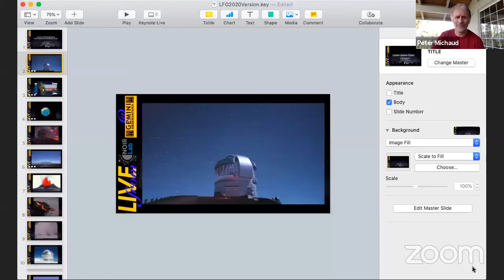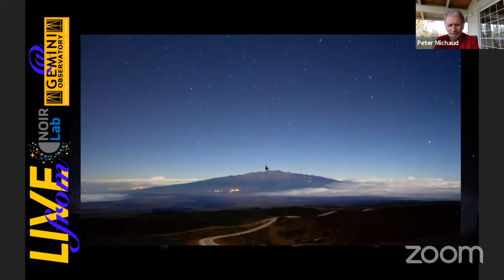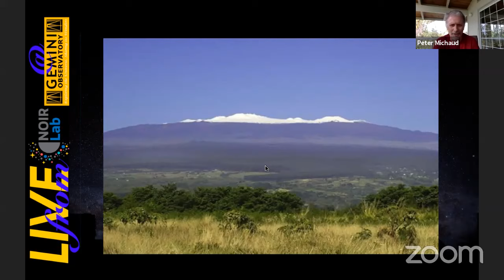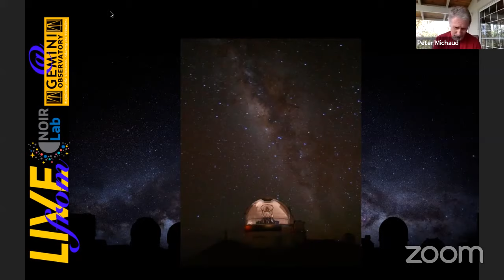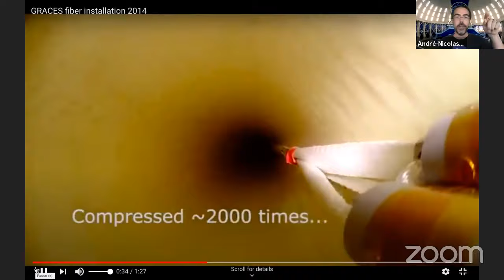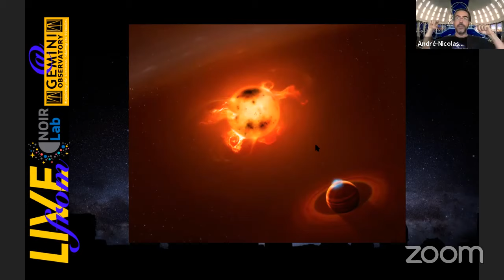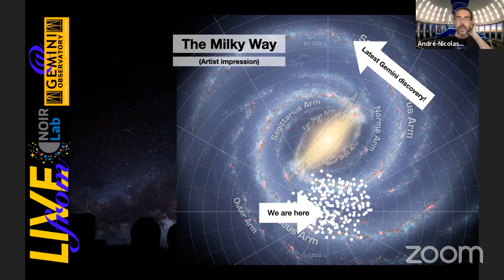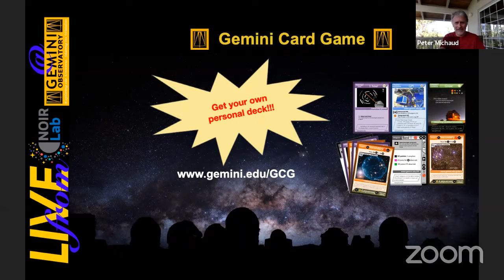Live from NOIRLab @ Gemini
Live From NOIRLab @ Gemini is a virtual educational program led by  the international Gemini Observatory, a program of NSF's NOIRLab. In this episode, join our host and science guest as they discuss GRACES, the Gemini Remote Access to CFHT ESPaDOnS Spectrograph.